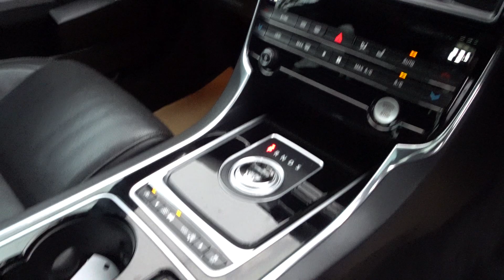BIG SPEC JAGUAR XE R-SPORT